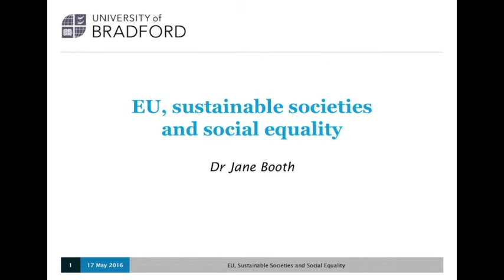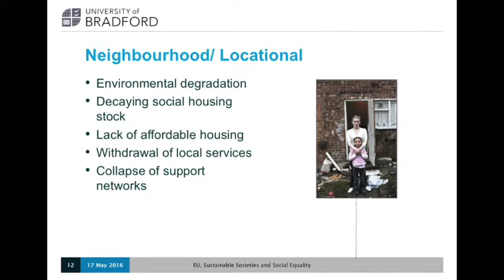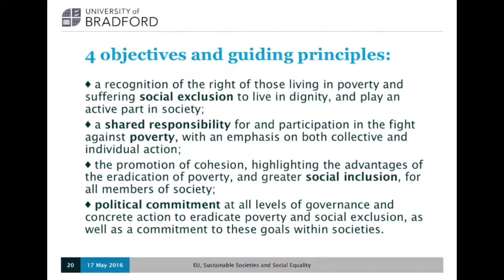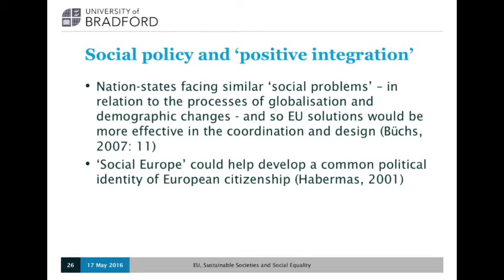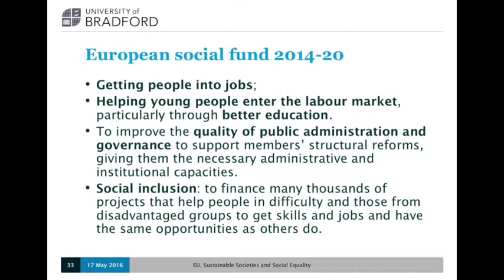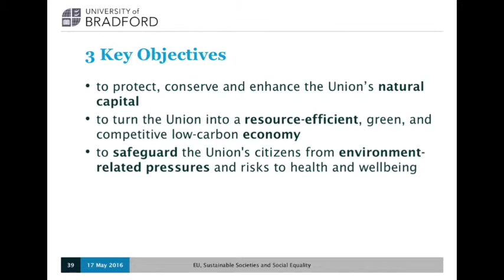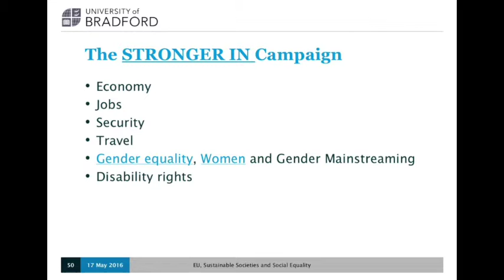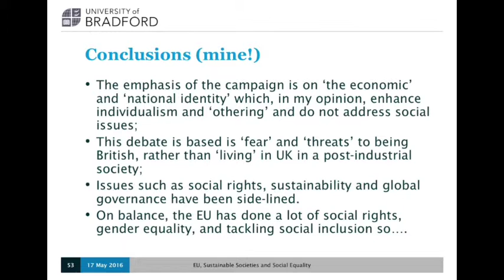jane booth public lecture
What has the EU ever done for us? This lecture considers the social and political aspects of Brexit with specific reference to social policy agendas, such as employment rights and gender equality.

This lecture is part of a series of lectures and webinars which look beyond the headlines and examine some of the key political issues affecting Bradford, the UK and beyond.

Jane Booth is Curriculum Development Associate in the Faculty of Social Sciences and specialises in the reasearch areas of co-production, community empowerment and sustainable societies.